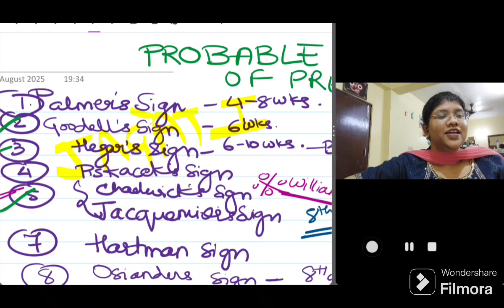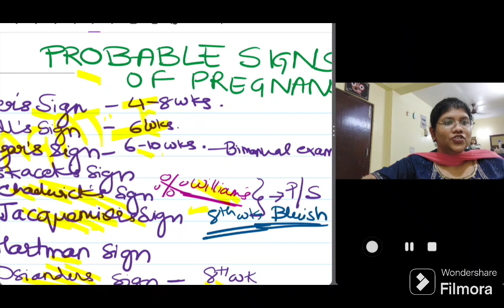🤰Probable Signs of Pregnancy|NEETPG| highyieldtopic ⚠️inicet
must know topic for all exams and residents- compiled and simplified